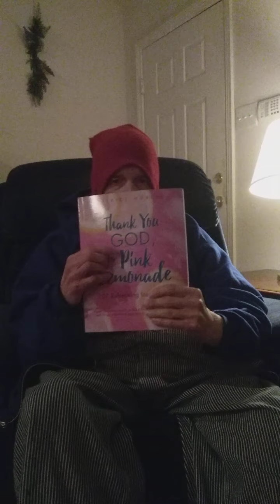unboxing happy mail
subscrbie  like